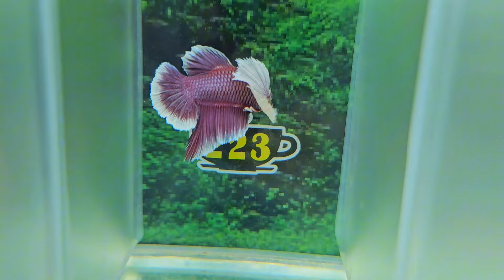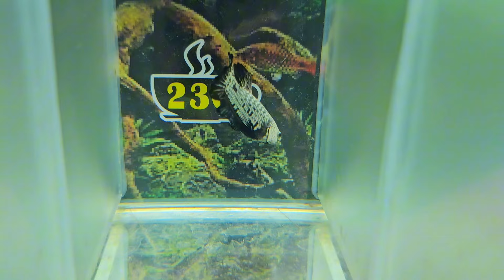[22/1] GIẢM GIÁ 10% - Đợt Cá Betta VIP - ĐẠI HỘI BLACK GLX VS KOI YELLOW - (221) 2023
(Bán cá betta giá rẻ)

 (60K - 100K) 221

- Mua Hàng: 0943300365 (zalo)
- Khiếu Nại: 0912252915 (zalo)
🏡 Địa chỉ shop: 13 Đường số 4, KDC Nam Hùng Vương, Bình Tân, HCM